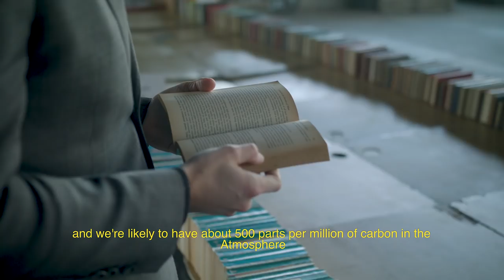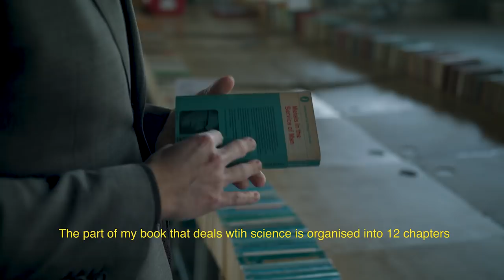The Uninhabitable Earth: A Story of the Future by David Wallace-Wells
It is worse, much worse, than you think.

Out now

The slowness of climate change is a fairy tale, perhaps as pernicious as the one that says it isn't happening at all, and if your anxiety about it is dominated by fears of sea-level rise, you are barely scratching the surface of what terrors are possible, even within the lifetime of a teenager today.

Over the past decades, the term "Anthropocene" has climbed into the popular imagination - a name given to the geologic era we live in now, one defined by human intervention in the life of the planet. But however sanguine you might be about the proposition that we have ravaged the natural world, which we surely have, it is another thing entirely to consider the possibility that we have only provoked it, engineering first in ignorance and then in denial a climate system that will now go to war with us for many centuries, perhaps until it destroys us. In the meantime, it will remake us, transforming every aspect of the way we live-the planet no longer nurturing a dream of abundance, but a living nightmare.

'A profound book, which simultaneously makes me terrified and hopeful about the future' Jonathan Safran Foer

A Times and FT Most Anticipated Book 2019